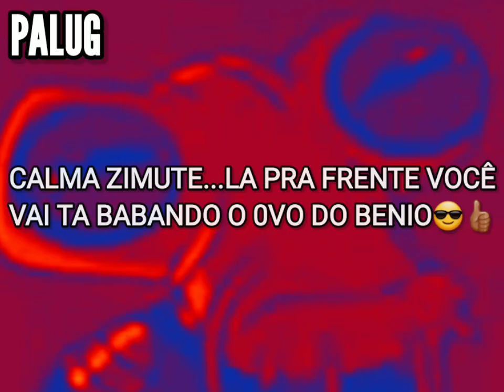ZIMUTE TAVA PUT0 NESSE DIA KKKKK😂😂😂